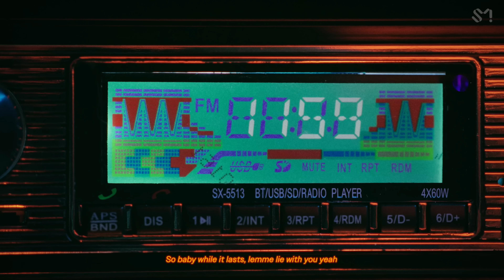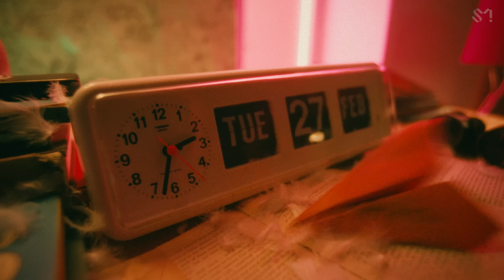TEN 텐 'Lie With You' Track Video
TEN's 1st mini album "TEN" is out!